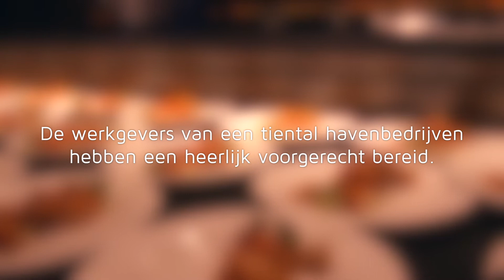Mainport Talenten Diner 2017 Talentium